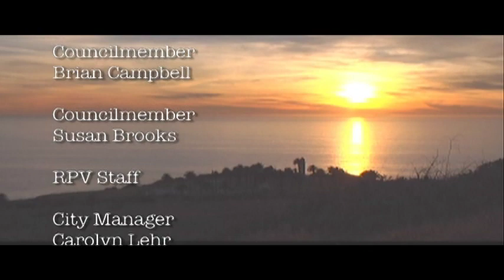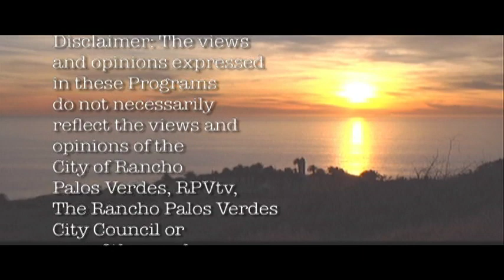Community Calendar December 2014